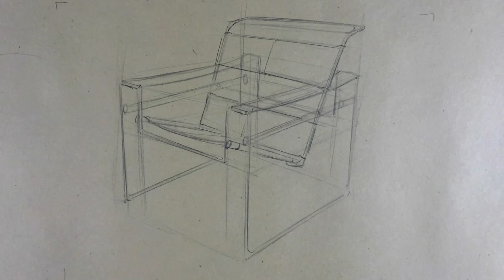Zeichnen lernen - Möbel Klassiker skizzieren (2/2) - Bewerbungsmappe Innenarchitektur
Was in dem Mappenvorbereitungskurs Innenarchitektur entstehen kann, zeigen wir in diesem Video. Solche Innenarchitektur-Skizzen entstehen in unserem Mappenvorbereitungskurs Innenarchitektur. Schaut’ für weitere Beispiel auf unserer Seite vorbei.

Du möchtest Innenarchitektur studieren?
Gerne unterstützen wir dich bei der Erstellung deiner Bewerbungsmappe für Innenarchitektur. Darüber hinaus informieren wir dich gerne über das Berufsfeld Innenarchitektur und das Innenarchitektur-Studium.